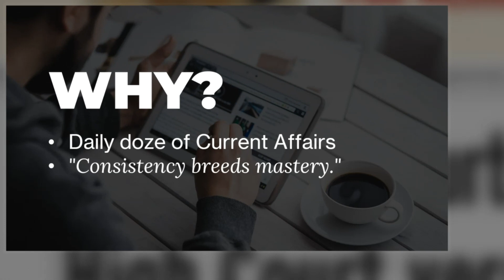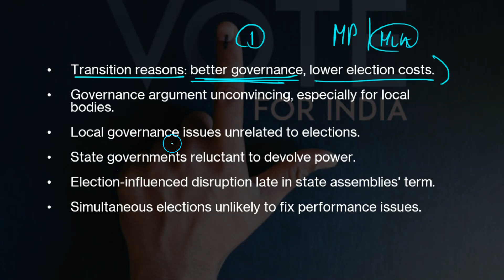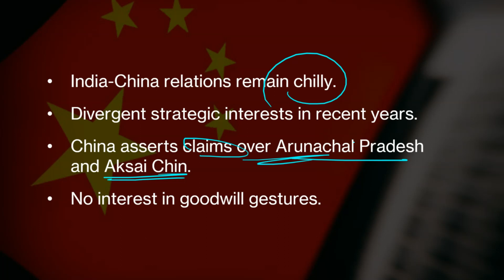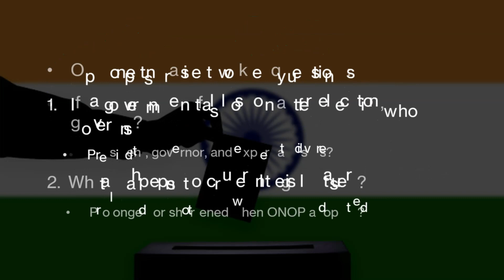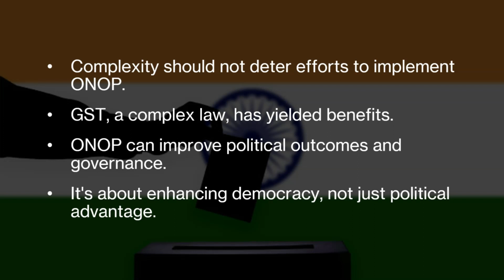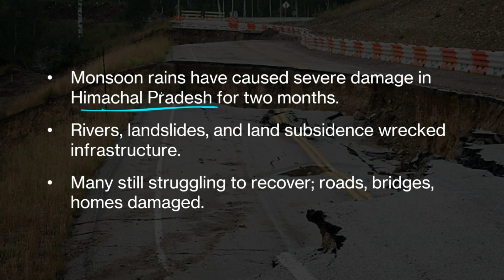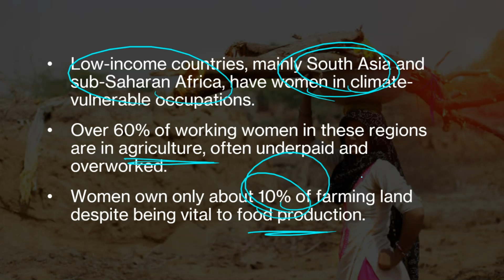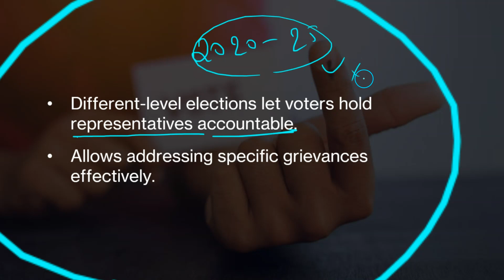The Hindu Analysis by Prashant Mavani | 5 September 2023 | UPSC Current Affairs for State PCS Exams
🎓 Explore the World of Learning with Mr. Prashant Mavani! 🌟

Welcome to the official YouTube channel of Mr. Prashant Mavani, a dedicated educator on a mission to inspire and empower learners of all backgrounds. With a burning passion for teaching, Prashant Sir brings a unique and dynamic approach to education, making the journey of learning a truly enriching experience.

📚 Lifelong Student, Lifelong Teacher 🌍

Mr. Mavani is not just an educator; he's a lifelong student of life. His insatiable curiosity and commitment to self-improvement are contagious, fostering an environment of growth and exploration for his students. He firmly believes that education is a two-way street, where both the teacher and the learners evolve together.

🏆 Nurturing Competitive Minds 🧠

Having guided and mentored thousands of aspiring students preparing for prestigious exams such as UPSC, State PCS, and various national and state-level competitive tests, Prashant Sir's expertise shines brightly. His track record of success stories stands as a testament to his unwavering dedication and effective teaching methodologies.

📰 The Hindu Analysis Series - Unveiling Clarity 📊

One of the crown jewels of Mr. Prashant Mavani's YouTube journey is the highly acclaimed "The Hindu Analysis" video series. With an in-depth breakdown of current affairs and insightful analysis of news articles, this series has garnered immense appreciation from students worldwide. Thousands have tuned in to gain a comprehensive understanding of the world around them.

Whether you're a UPSC aspirant, a State PCS contender, or simply someone hungry for knowledge, this channel is your go-to destination for holistic learning.

🔔 Stay Updated and Stay Empowered! 🚀

Embark on a journey of intellectual growth, critical thinking, and holistic development. Remember, education is the key to unlocking your true potential!